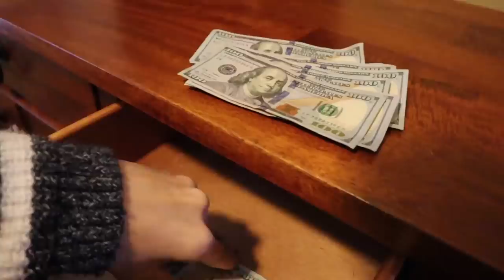Last to Leave the SNOW wins $1000!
Who will win the $1000 and last the longest in the freezing cold SNOW?! Would you be the LAST TO LEAVE this challenge?

MAIL to:
250 North Redcliffs DR, 4B #366

Mom - Rachel
Dad - Jase
Klai 15
Rykel 13
Shae 12
Wyatt 10
Evelin 8
Cora 6